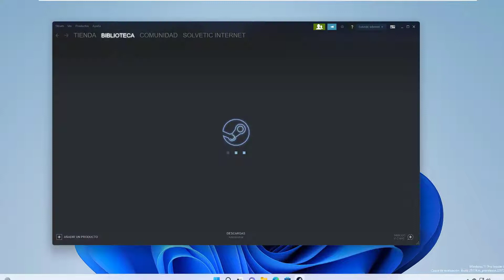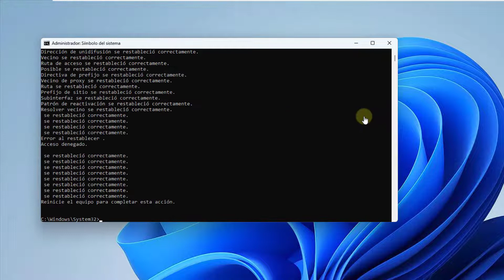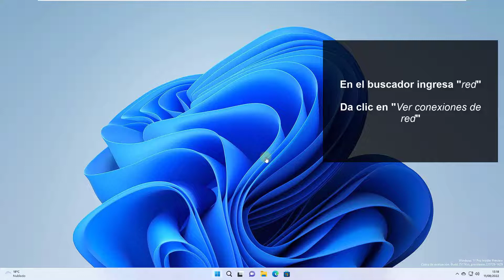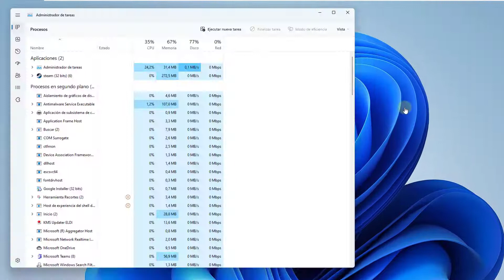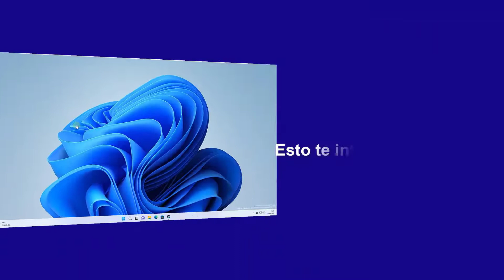Steam Velocidad de Descarga Lenta ✔️ SOLUCION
*** COMANDOS ***

Estos son los comandos que usamos en el vídeo. Comandos que ejecutamos en CMD para arreglar el problema de la velocidad lenta en Steam:

ipconfig /flushdns

¿Velocidad de descarga lenta en Steam? En este vídeo te explicamos cómo solucionar problemas de velocidad en las descargas en Steam, te explicamos qué hacer cuando la descarga en Steam es lenta o muy lenta (Solución Steam descarga lento).

Aprende cómo solucionar velocidad de descarga lenta en Steam siguiendo todas las pautas del vídeo, donde te explicamos varios trucos y configuraciones para hacer que las descargas en Steam sean más rápidas:

- Solución Steam Velocidad de Descarga Lenta configurando las descargas

- Solucionar Steam Velocidad de Descarga Lenta desde CMD

- Solución Steam Velocidad de Descarga Lenta configurando el adaptador de red

- Solucionar Steam Velocidad de Descarga Lenta configurando descargas en segundo plano

- Solución Steam Velocidad de Descarga Lenta configurando el ancho de banda

- Solucionar Steam Velocidad de Descarga Lenta desde Administrador de tareas

 》CAPÍTULOS《

00:00 Introducción
00:18 Steam Velocidad de Descarga Lenta | Solución configurando las descargas
01:12 Steam Velocidad de Descarga Lenta | Solución desde CMD
02:09 Steam Velocidad de Descarga Lenta | Solución configurando el adaptador de red
02:46 Steam Velocidad de Descarga Lenta | Solución configurando descargas en segundo plano
03:19 Steam Velocidad de Descarga Lenta | Solución configurando el ancho de banda
03:43 Steam Velocidad de Descarga Lenta | Solución desde Administrador de tareas